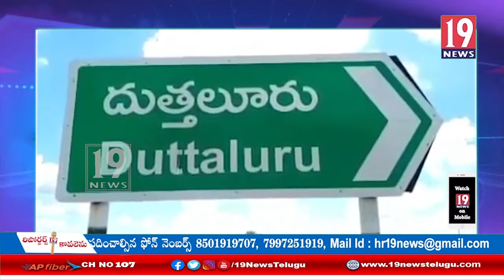కోడి పందాల పై పోలీసులు మెరుపు దాడి- నెల్లూరు జిల్లా